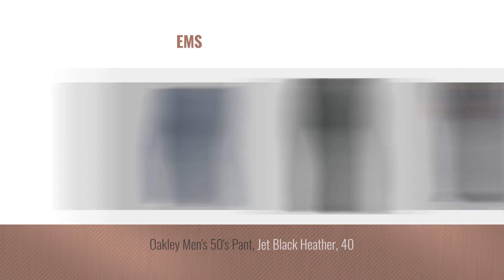Top 10 Oakley Pants [ Winter 2018 ]: Oakley Men's Icon 5 Pkt Pant, Forged Iron, 36X32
Black Friday / Cyber Monday Oakley Men's Icon 5 Pkt Pant, Forged Iron, 36X32 by Oakley

Black Friday / Cyber Monday Oakley Men's 2.5 Take Pants, Jet Black, 34 x 32 by Oakley

Black Friday / Cyber Monday Oakley Men's Hazardous Pants, Blue Indigo, 36W x 34L by Oakley

Black Friday / Cyber Monday Oakley Men's 2.5 Take Pants, White, 34 x 34 by Oakley

Black Friday / Cyber Monday Oakley Men's Icon Chino, Blackout, 30 by Oakley

Black Friday / Cyber Monday Oakley Men's Truth Pant, Blackout, 30X32 by Oakley

Black Friday / Cyber Monday Oakley Arrowhead 10K Bzi Pants, Rye, Large by Oakley